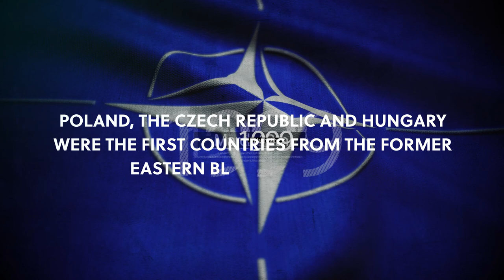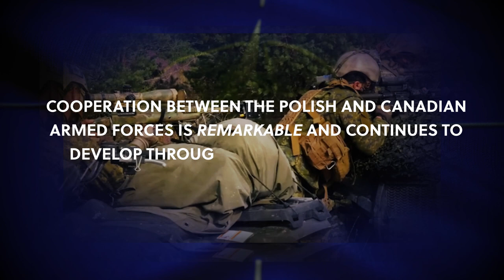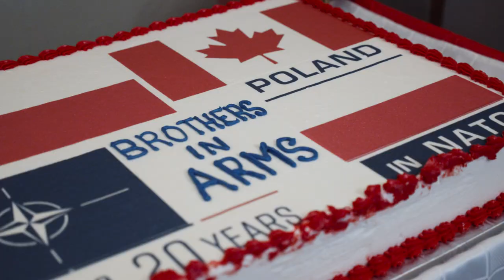20 years of Poland in NATO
This video promotes 20 years of Poland's membership in NATO, 70. anniversary of the signing of the North Atlantic Treaty and Polish-Canadian cooperation in the Alliance structures.

On March 12, 1999, Poland, the Czech Republic and Hungary were the first countries from the former Eastern Bloc to join NATO. In 2019, we celebrate the 20th anniversary of Poland's membership in the North Atlantic Alliance.

Poland started on the path to NATO officially in 1992, and ended in 1999. But free Poland’s first official contacts with NATO date back to 1990. On 21 March 1990, Poland’s  first non-communist Foreign Minister Krzysztof Skubiszewski visited NATO headquarters in Brussels.

After transformations in Central and Eastern Europe, the end of the Warsaw Pact and the collapse of the USSR, Poland decided that NATO membership was the best guarantee of sovereignty and security, specifically in the politico-military dimension.

Poland's many years of diplomatic efforts, as well as reforms carried out in the field of defense, have resulted in the admission of Poland to the member countries of the North Atlantic Alliance. On March 12, 1999, in the city of Independence in the United States, the Minister of Foreign Affairs of the Republic of Poland handed over to the US Secretary of State the ratification instrument of the North Atlantic Treaty. Canada was the first country of the Alliance that ratified the Accession Protocols.